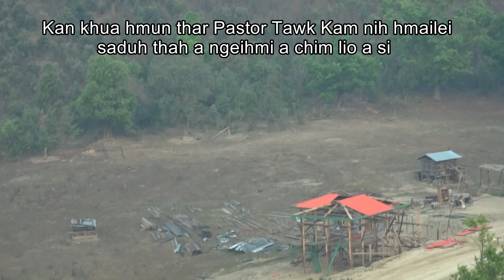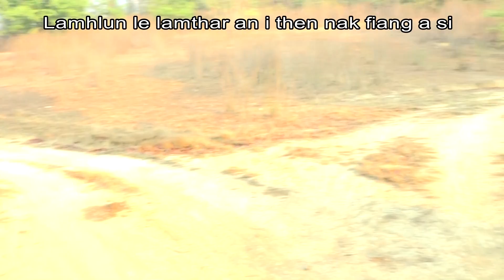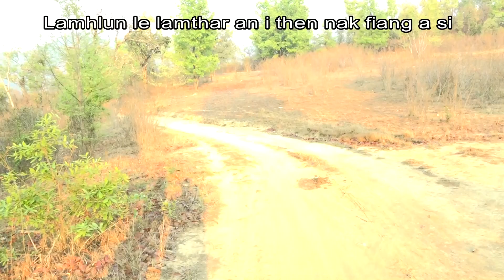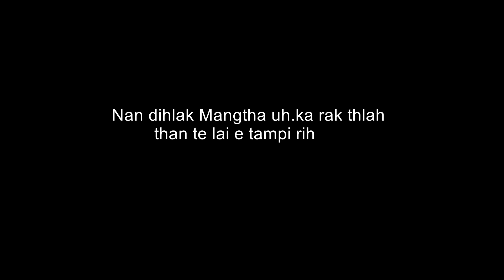Phaikhua hmun zoh lio. Part 2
Kan khua ka tlun lio i kapu Lian Lian pa le khua upa law he sianginn hmun le cerhhmun an kan zoh pi lio.